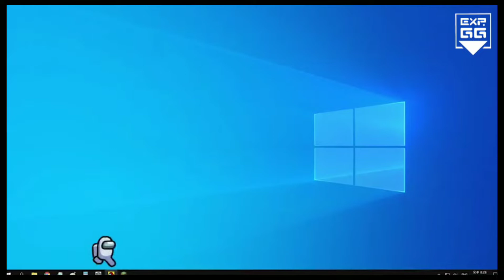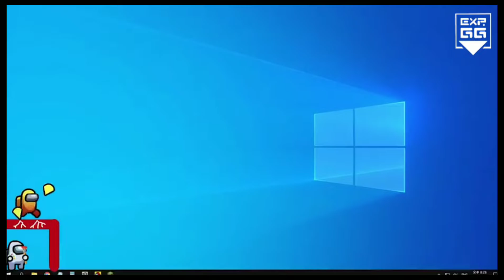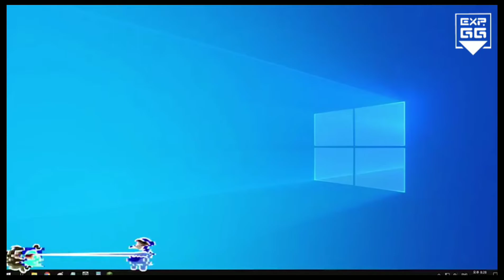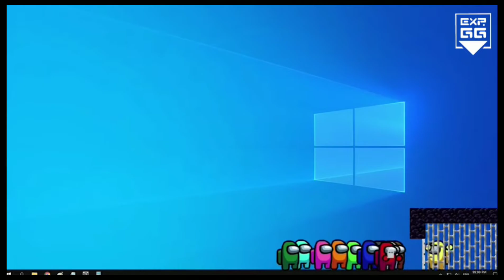HH Gaming | KHI AMONG US TRỐN RA KHỎI TRÒ CHƠI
❀Thiết Bị Chơi Game:Vsmart Joy 3
❀Edit:Wondershare Filmora
❀Nguồn Nhạc:
© Bản quyền thuộc về HH Gaming
© Copyright By HH Gaming & Do not Reup
MÌNH RẤT CẢM KÍCH VÌ CÁC BẠN ĐÃ DÀNH RA THỜI GIAN QUÝ BÁO CỦA MÌNH ĐỂ XEM VIDEO CỦA MÌNH